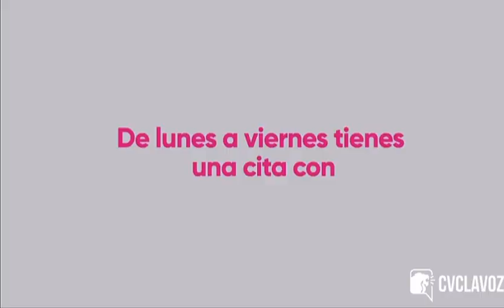Entrevista en Energía Total con Johanna Torres “CVC La Voz”.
Entrevista en el programa "ENERGIA TOTAL" Con Johanna Torres para CVC LA VOZ.  Lanzamiento de Fue Por La Cruz, Juan Manuel Solis Feat David Alfano.  Jueves Enero 18, 2024